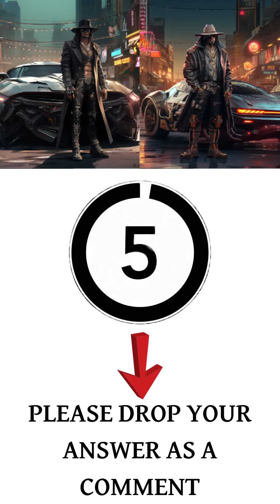Crypto Quiz host by Alex Jones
"Explore the world of cryptocurrencies and DeFi protocols with our captivating quiz video. Learn about the revolutionary role of blockchain technology and how TheStandard.io's TST token is redefining the future of finance. Sharpen your crypto knowledge and join us on this enlightening journey!"